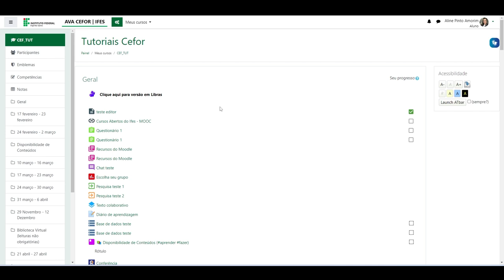Visualizar a sala como o aluno "Mudar papel para aluno" (Moodle 3.9)